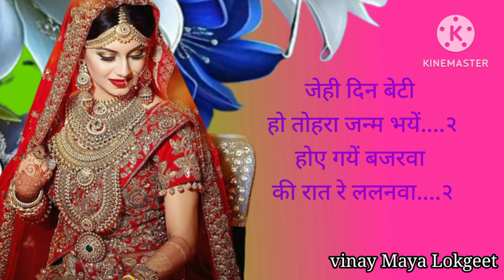ll vivah geet llविवाह गीत llबाबा नहाने सूरज पैंया लागे..ललनवा गीत#lyrics #